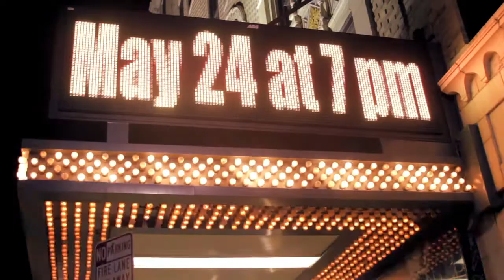Jacksonville Jazzfest 2012 Piano Competitioin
MetroJacksonville.com newscast of the Jazz Piano Competition in Jacksonville Florida 2012. Joshua Taylor reporting for metrojacksonville from the historic Florida Theatre!  Camera and editing by Ryan Rummel of Go Cinema! Produced by Stephen Dare